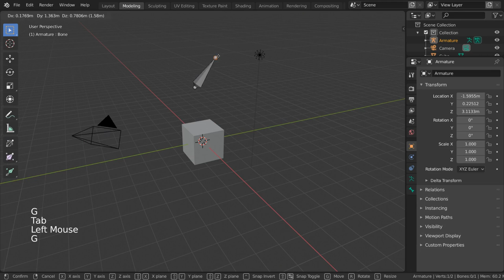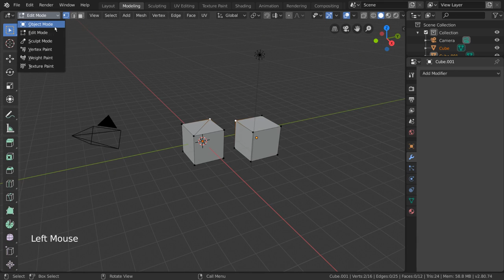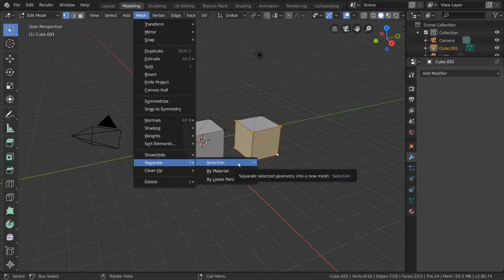Object and Edit Mode - Blender Fundamentals - Part 9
Blender is Free and Open Source Software

______Start Youtube_____
object and edit mode  blender
edit mode blender shortcut
blender no edit mode
blender mode shortcut
blender object edit mode different
blender edit mode
blender edit mode hotkey
object mode blender shortcut
blender edit mode not showing vertices
blender mesh different in edit mode
edit mode blender shortcut mac
change between edit and object mode in blender
edit mode blender
blender edit mode not available
blender edit mode select all
blender edit mode select faces
blender object mode hotkey
edit mode blender tutorial
blender redo
blender merge objects
blender merge objects into one
blender separate objects
blender redo button
blender switch edit modes
blender select object in edit mode
blender switch to edit mode hotkey
blender proportional editing moves whole object
blender merge object into one
blender switch to object mode
blender select object
merging two objects in blender
blender edit mode tutorial
blender connect vertices of two objects
two objects into one blender
blender merge two meshes
how to select two objects in blender
how to separate two objects in blender
blender can't join objects
blender modes
blender create new object from selection
blender select all faces of object
blender context menu
blender remove duplicate faces
blender copy paste vertices
blender select faces by sides
edit mode
how do i go into edit mode in blender?
how do you delete parts in blender?
how do i select a face in blender?
how do you move a vertex in blender?
how to select a group of vertices in blender
object mode blender
blender object mode
edit mode in blender
blender how to enter edit mode
blender object mode shortcut
shortcut for edit mode in blender
blender shortcut edit mode
blender how to get into edit mode
how to switch to edit mode blender
how to enter edit mode in blender
blender edit mode shortcut
blender how to go into edit mode
blender toggle edit mode
blender can't leave object mode
blender switch to edit mode
blender edit mode shortcuts
blender edit two objects at once
how to exit edit mesh mode blender
how to go to edit mode in blender
edit mode shortcut blender
edit mode hotkey blender
blender join objects
blender scale not working in object mode
blender object mode axis gizmo
blender invert selection object mode
blender properties panel edit mode
obj does not show edit mode blender
separate objects blender
join objects blender
blender stuck in object mode
blender merging objects
blender how to separate objects
blender edit mode transparent faces
blender manipulate center points edit mode
object mode edit mode blender
object disappears in edit mode blender
blender switch between object and edit mode
show rig in object mode
blender object moves in edit mode
blender pose mode different from edit mode
reset pose mode blender
blender pose mode rest position
blender edit mode looks different
blender reset pose position
blender rigging
how to link bones to objects in blender
blender bones
how to join objects in blender
how to click on laptop keyboard edit mode blender
add new object in blender
how to separate in edit mode blender
how to select an object in blender
blender how to join objects
blender split object
blender can't scale in object mode
cut object in half blender
blender cut object in half
join two objects blender
blender join two objects
blender switch to object mode hotkey
blender group objects
blender proportional editing moves whole objects
blender group objects into one
separate object blender
split object blender
blender object as camera
select object blender
separate objects in blender
blender separate object
change blender color edit mode
blender paste in edit mode
blender edit mode black mesh
blender edit mode vertex hidden
blender edit mode select vertices
blender hide vertices edit mode
blender animate mesh changes in edit mode
blender union objects
blender copy and paste in edit mode
blender union multiple objects
how to enable edit mode blender
blender separate object into two
join objects in blender
blender unhide in edit mode
un join objects in blender
blender break object
blender new object from selection
blender edit
blender merge object
blender select entire object
blender can't select object
connect objects in blender
blender selection to object
blender update object data
blender how to break an object
blender change shape of object
blender cut object into two
get back to object blender
blender make new object
join two objects in blender